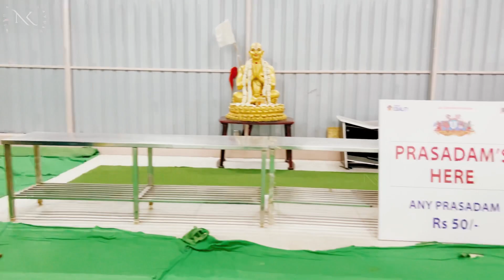Statue of Equality 2023 Day&Night Tour | 1000Cr Construction| 60Km From Hyderabad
The Statue of Equality is the 2nd Highest sitting statue in the world and the project costs 1000cr

Entry Fee Parking.
Bike - 25rs

Entry Fee Temple - 200rs/Adult  ,100rs/Child

Photograph Print: 4*6 -200rs
Prasadam - 50rs

Temple Pooja Timings - 6:30Pm (Tickets will be sold between 12:30pm to 6:20pm)

Pooja Cost:

Sun: Sri Ranganadha Pooja (For improving Skills) 100rs

Mon: Sri Krishna Pooja (For Problem-Solving Skills) 100rs

Tues: Narasimha Swamy pooja (For Graha Dosha Nivarana) 100rs

Wed: Sri Rama Pooja (For Higher Growth in Career) 100rs

Thurs: 108 Divya Desha or Temples Pooja 100rs

Fri: Sri Lakshmi Narayana Pooja (For becoming Rich) 100rs

Sat: Sri Venkateswara Swamy Pooja ( For wealth and prosperity) 100rs

Every Saturday: Sri Anjaneya Pooja (For strength, enlightenment, and wisdom)

10000rs for 6 people ( Vadamala and Aaku Pooja)
1500rs for 2 people (Aaku Pooja)

Every FullMoon: Garuda Pooja ( To conceive Children) 1500rs